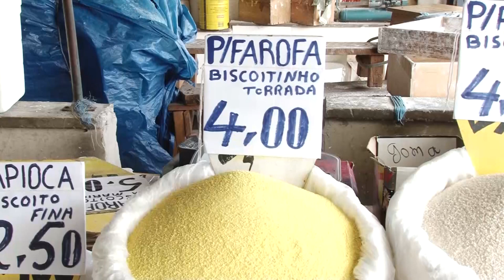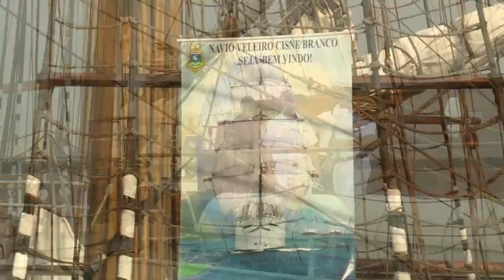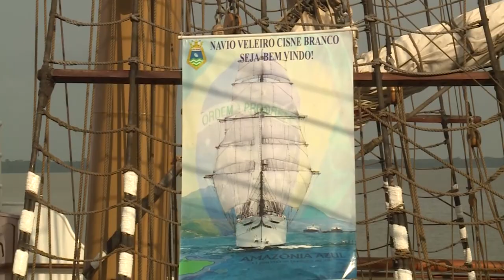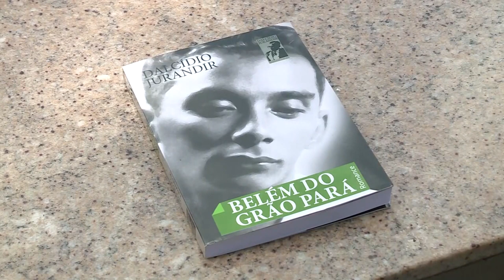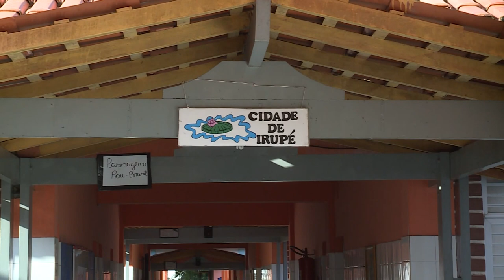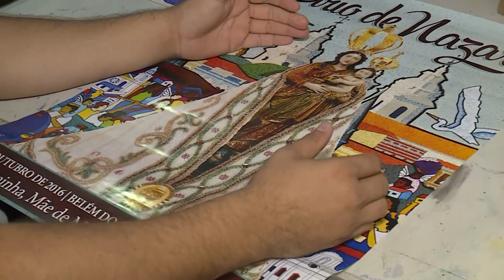Nazaré Notícias - 24/10/2016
Veja nesta edição:

- O aumento na frota de veículos é a principal causa da poluição do ar;

- Cerca de 50% da água tratada é desperdiçada no Pará;

- Atletas de rua fazem suas homenagens a nossa senhora na romaria dos corredores;

- O encerramento do Círio de Nazaré;

- Navio veleiro da marinha é atração em Belém;

- A relação dos jovens com a tecnologia é tema de encontro em Belém;

- E o nosso quadro de nutrição é sobre o consumo de adoçantes.